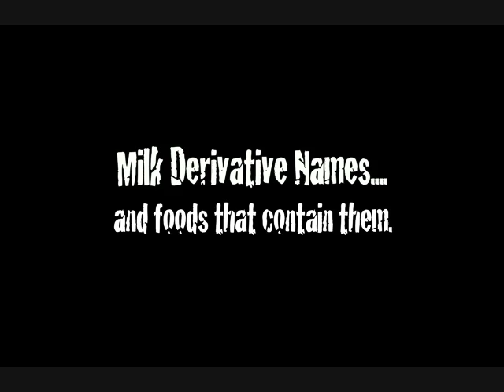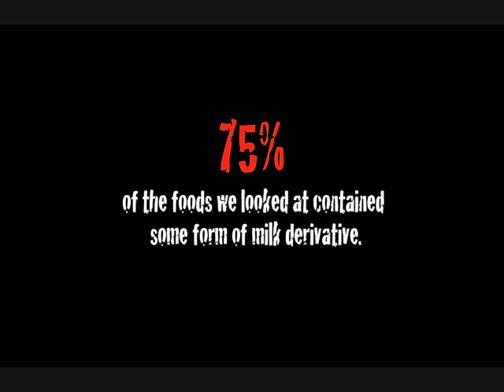Got the facts on Milk? ( The Milk Documentary)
The crew from 'Got the facts on Milk?' do the supermarket dance and show the foods that contain milk derivatives.